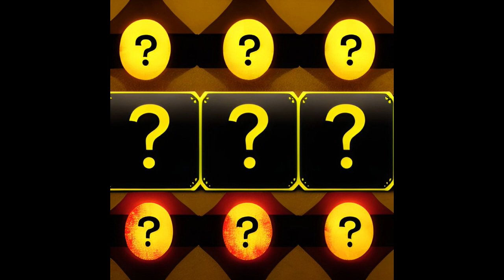Ebb and the Flow Chad Corbin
Ebb and the Flow written and produced by Bob Corbin at BC5 studios.  Guitar and vocals performed by Chad Corbin.